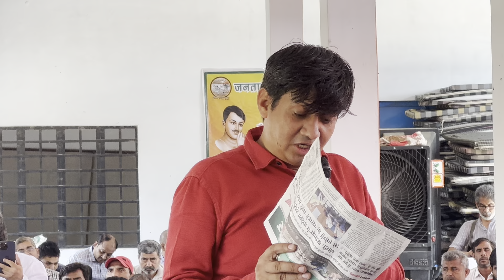35 लाख का सौदा फ्री में मिलने लगे तो गधे तो कुछ भी करने लग जाएँगें❗️DNA का खेल बड़ा पुराना है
JSM से जुड़ने के लिए 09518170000 पर Missed Call करें…..
Otherwise आपसे संपर्क किया जाएगा।

Detox Kit मंगवाने के लिए Shubham Mann को 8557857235 पर WhatsApp करें

कॉल करना Avoid करें

आभार
देवेंद्र बल्हारा

Regards